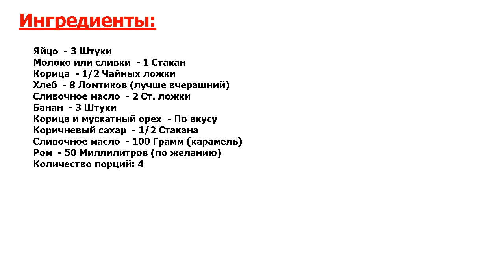Французские тосты с карамелизированными бананами Рецепт, пошаговый, как пр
Нет более вкусного рецепта. На завтрак в выходной день, когда хочется побаловать себя чем-нибудь не только полезным и сытным, но и вкусным, хочу предложить вам очень классную идею. Запоминайте и повторите на своей кухне!